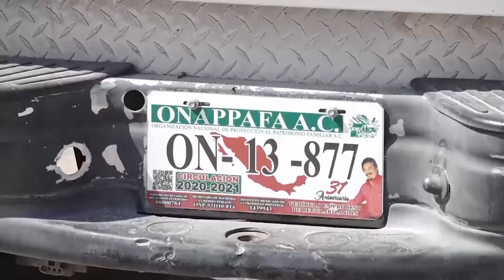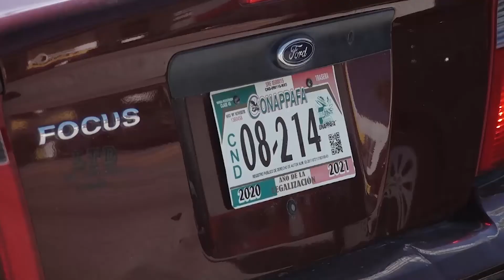Para el proceso de regularización de autos extranjeros en Durango se instalarán módulos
→ El proceso será a través del Registro Público Vehicular (Repuve) por lo que el propietario deberá tramitar una cita a través de la plataforma de la página oficial regularizaauto.sspc.gob.mx